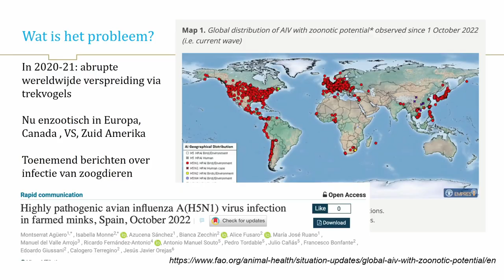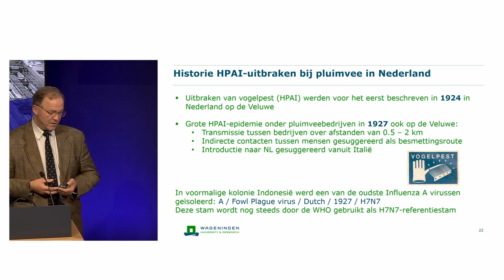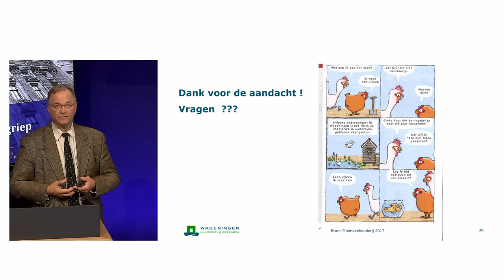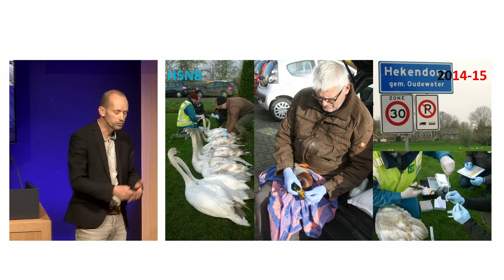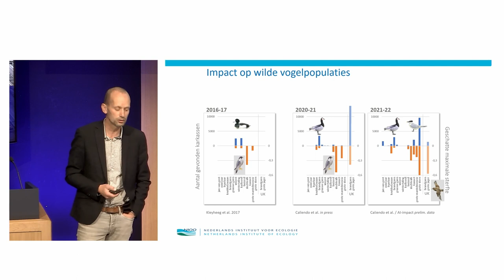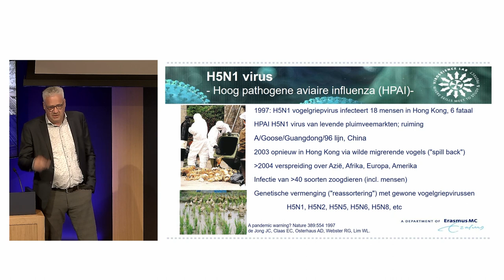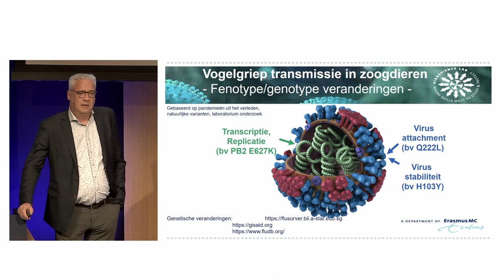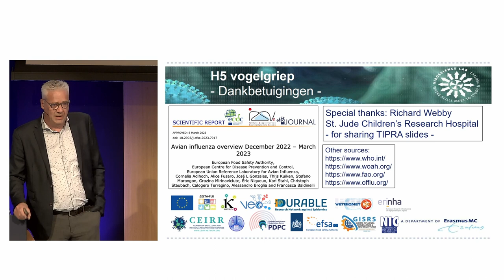Symposium de dreiging van vogelgriep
Het H5N1-vogelgriepvirus heeft inmiddels de sprong gemaakt van vogels en pluimvee naar diverse zoogdieren en heeft zich ook verspreid naar andere delen van de wereld. Wat zijn de laatste ontwikkelingen rond vogelgriep? Welke opties zijn er om de gezondheid van dieren en mensen te borgen, en wat zijn hierbij de risico’s?